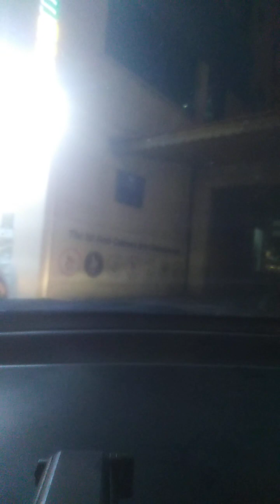sunrise. هدى حبيبة البي